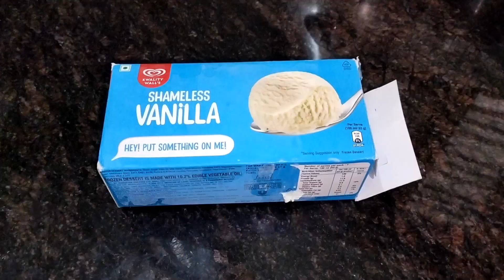ನಾನಿಷ್ಟ ಪಡೋವ್ರು ನಮ್ಮನೆಗೆ ಬಂದ್ರು ಇವತ್ತು 😊..... ನನ್ನ ಮಗನ ದಿನ ಹೇಗಿರುತ್ತೆ ನೋಡಿ.... 🥰